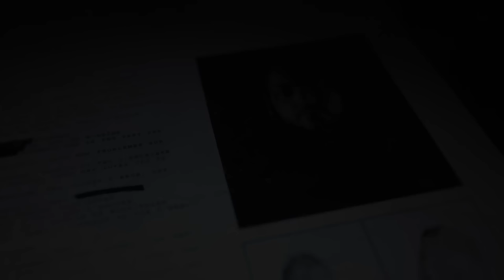On enchaîne les cambu ! Le million ou rien pour Lionel (Episode 3)